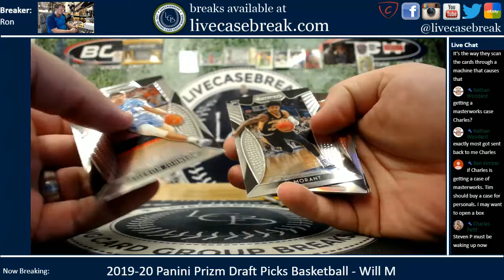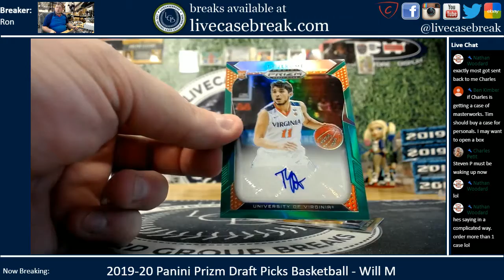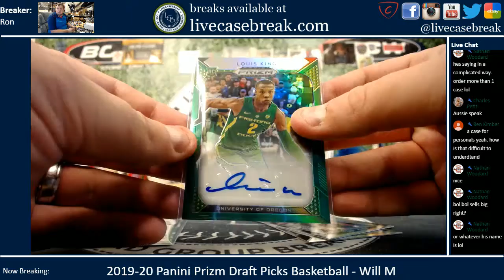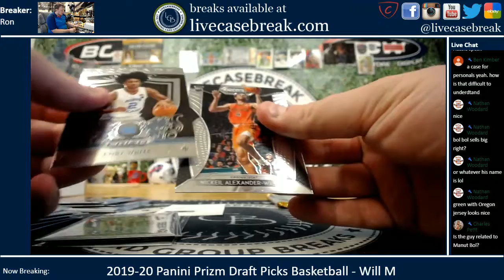2019 20 Panini Prizm Draft Pick Basketball 1 Box Personal Will M 11 8 2019